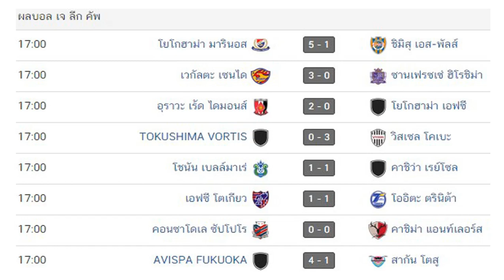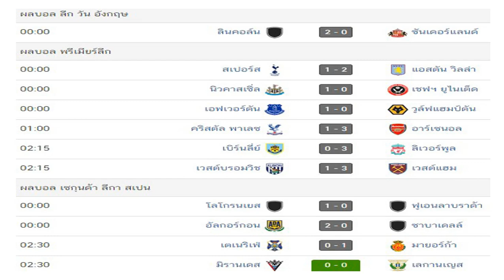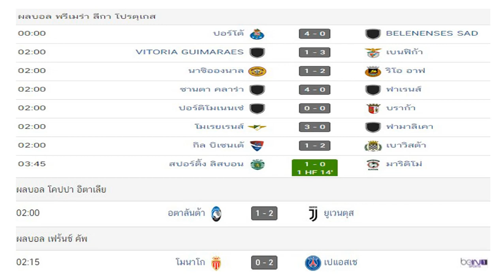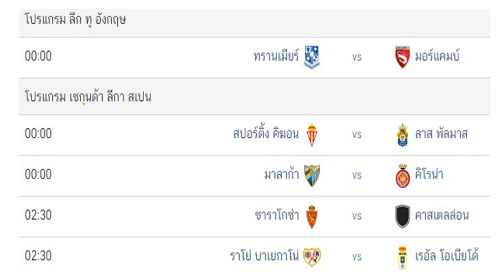ผลบอลเมื่อคืนนี้/โปรแกรมบอลคืนนี้/เจลีก คัพ/ลีกวัน/พรีเมียร์ลีก/เฟร้นช์ คัพ/โคปปา อิตาเลีย/20/5/21